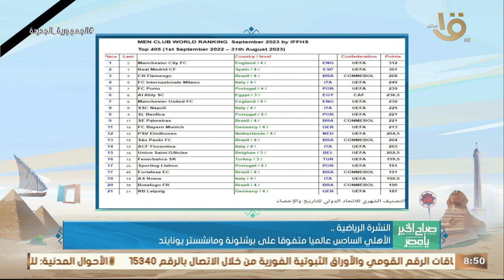صباح الخير يا مصر | الأهلي السادس عالميا متفوقا على برشلونة ومانشتسر يونايتد ..وأهم الأخبار الرياضية